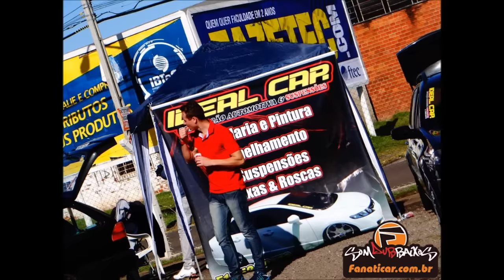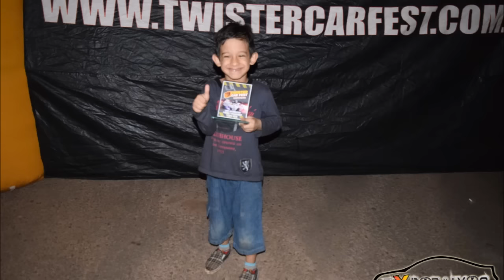Vídeo com as fotos da Expobaixos na Fenac em Novo Hamburgo - 05/07/2015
Vídeo com as fotos da Expobaixos na Fenac em Novo Hamburgo - 05/07/2015, fotógrafos